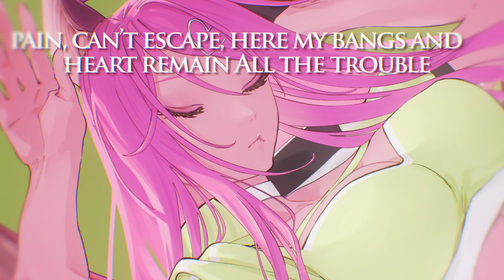【COVER MV】Phony - English Cover | Covered by Fig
Original song by NOMELON NOLEMON